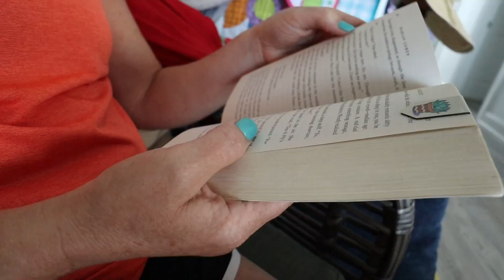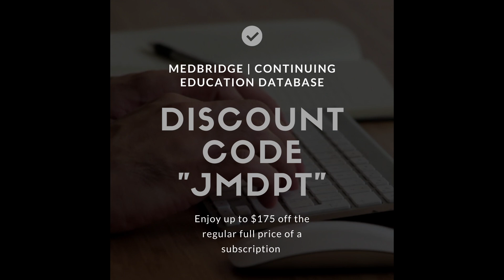Taking a Baby to the Beach...oh my goodness | Topsail, NC | S5:E18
Travel physical therapy couple (Ryan and Megan) take time off from their travel assignments in Missouri to drive to Topsail, North Carolina for their first family beach vacation with their 4 month old baby girl. What a new experience that was!

PRODUCTS WE LOVE:
🏕 Our Camping Gear:
○ Tepui Roof Top Tent
○ Sleeping Mats
○ 2 Burner Camp Stove